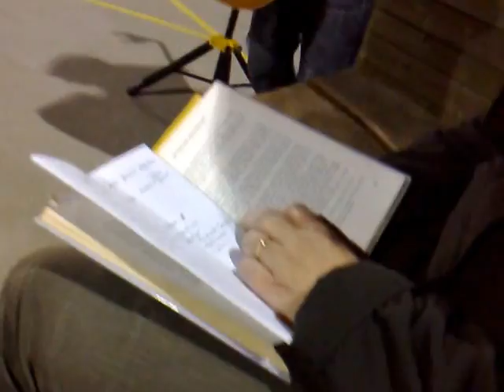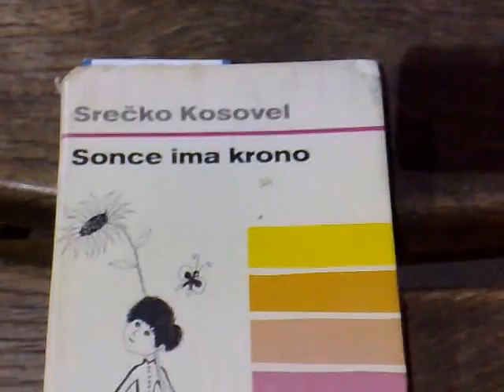Utrinek poezije Srečka Kosovela v Sužidu, 18. marca 2014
Da bi poezija ostala živa v nas in nam svetila, ko bo v vesolju ugasnila zadnja luč.
Hvala Ini Stergar za vso skrb pri organizaciji.
KD PoBeRe (Posočje, Benečija, Rezija).
Snemal je Rok Alboje